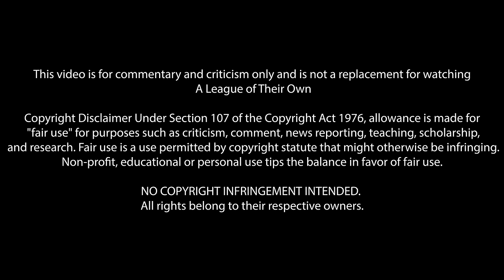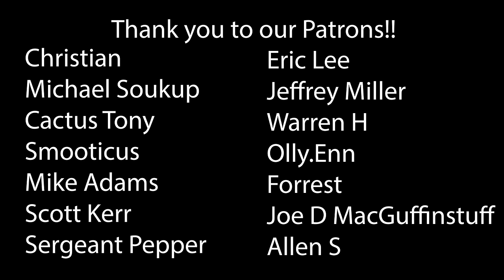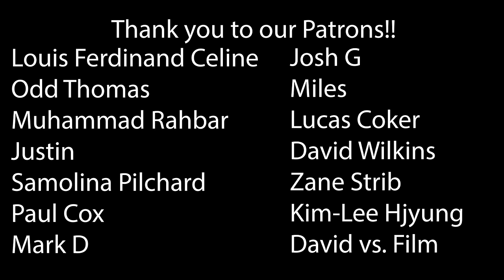A League of Their Own (1992) First Time Watching! Movie Reaction!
A League of Their Own (1992)
THERE'S NO CRYING IN BASEBALL!

00:00 Intro
02:56 Reaction
38:01 Outro & Discussion
50:17 THANK YOU!

*This video is for commentary and criticism only and is not a replacement for watching A League of Their Own*